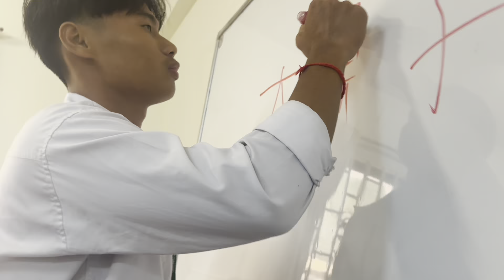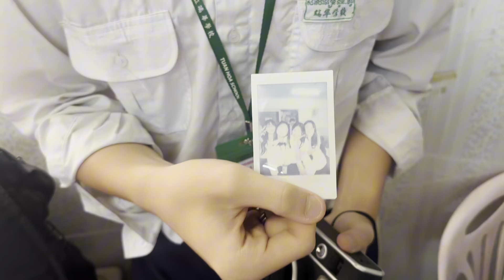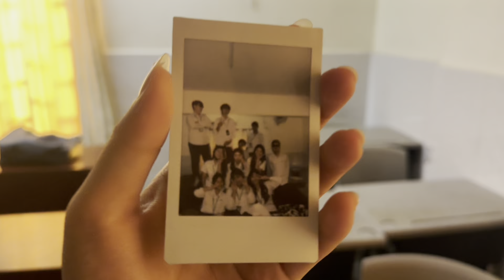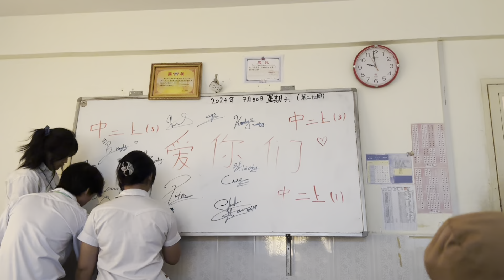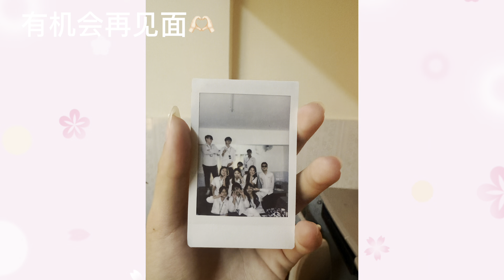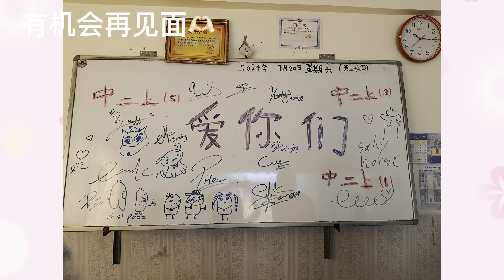Vlog w friends🧸✨|| Last day of us being a classmates💞